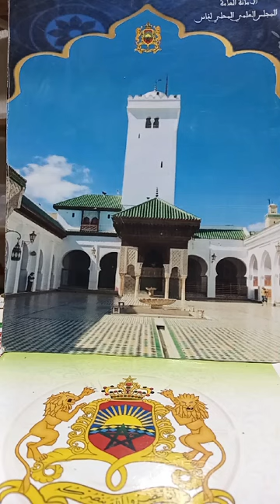@مولد_النبوي_الشريف_الجزء_الثالث